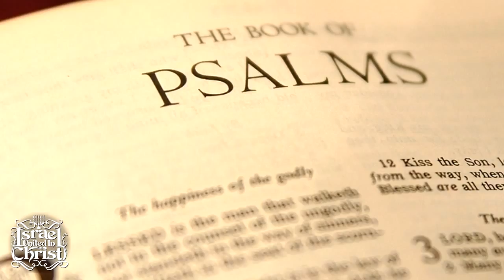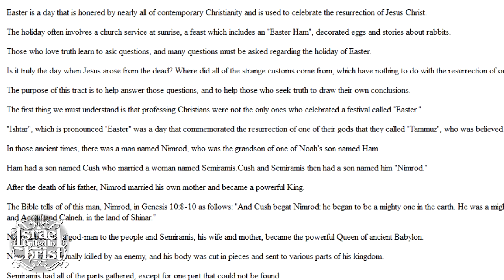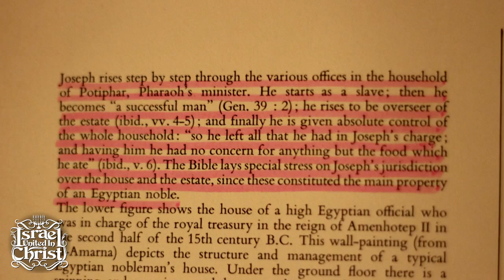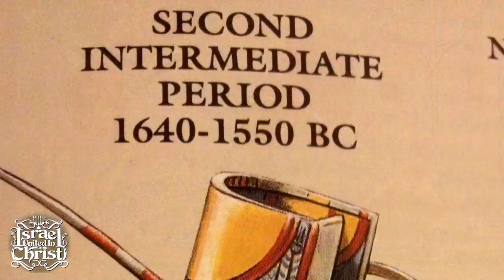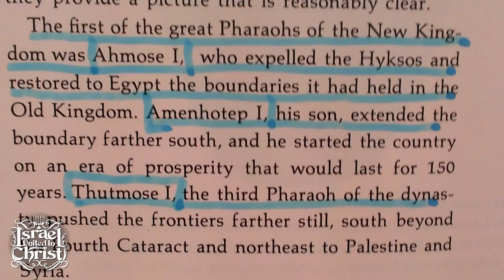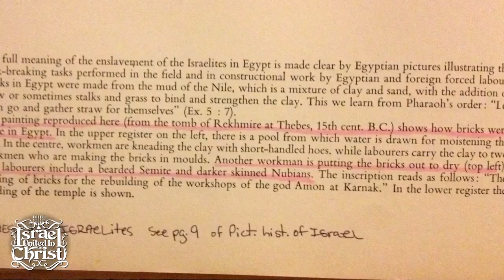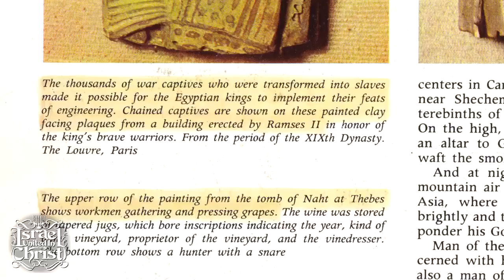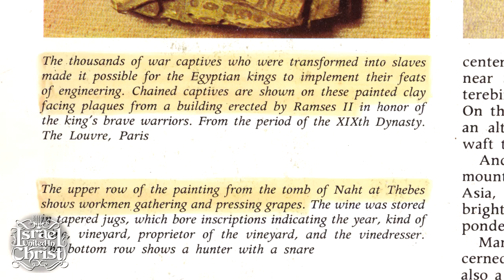Israel und die Khemetischen Könige